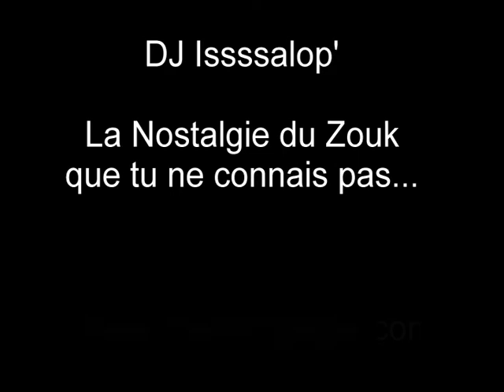ZOUK NOSTALGIE - GUILOU LAFARGES Swiss 1990 Sonodisc - DJ Issssalop'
Voici un extrait proposé par DJ Issssalop' du titre " Swiss " interprété par GUILOU sorti sur son album intitulé " Abidjan " en 1990 sur le label Sonodisc